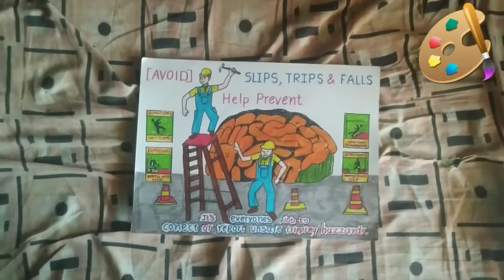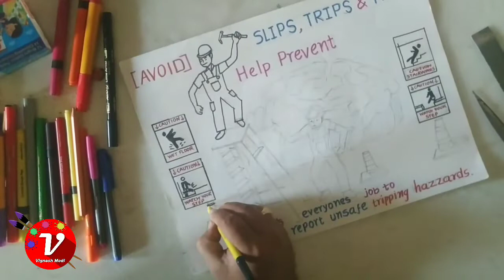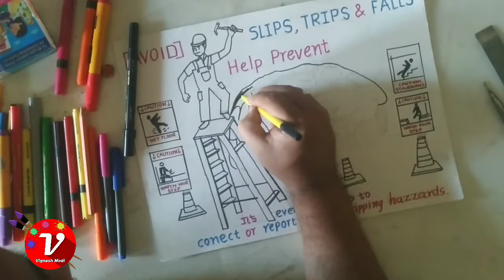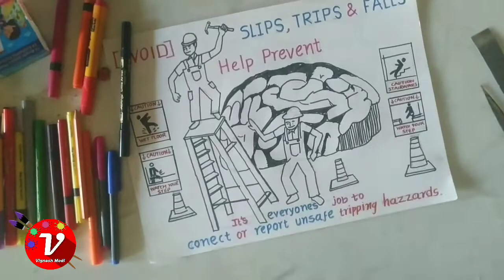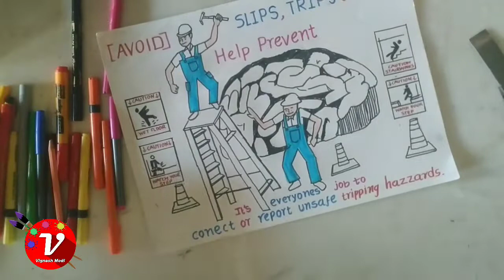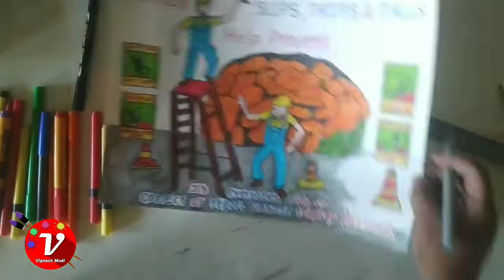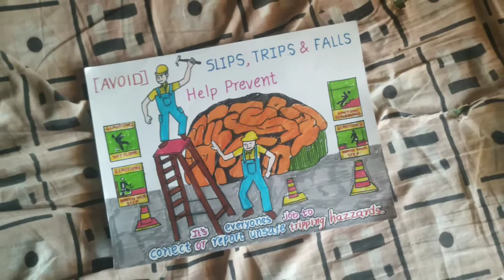safety poster idea/ Avoid Slips, trips & falls Posts/ Help prevent/ it's everyone job/ safety first.